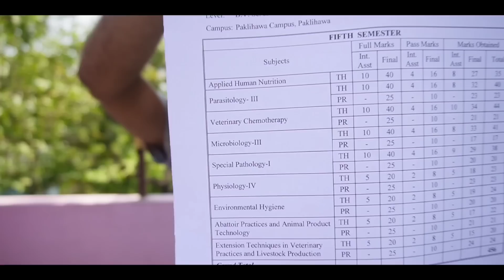*SEE 2080* Low GPA Motivation🔥| Results Day Special | Anurag Silwal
SEE 2080 LATEST UPDATE | SEE 2080 RESULT DATE | SEE 2080 RESULT UPDATE | SEE 2079 RESULT LATEST NEWS | SEE 2080 RESULT NEWS

This video will guide you for the following queries :
How to get 4 GPA in SEE 2078
1) How to get good marks in nepali
2) How to get A+ in Nepali Class 10
3) How to get A+ GPA in Nepal
4)How to get 4 GPA in SEE
5)SEE 2079 Nepali
6)Nepali class 10
7) New course for plus two in Nepal
8) Criteria for studying Science in Nepal
9) which subject is best after see
10) which subject is best after see in nepal
11) which subject is best after class 10
12) which subject is best after see
13) which subject is best after see in nepal
14) which subject is best after class 10
15) after see which subject is best in nepal
16) after see course in nepal
17) after see
18) after see in nepal
19) after see exam
20) after class 10 which course is best
21) see news nepalsee paxi k padhne
22) see paxi k padne
23) see paxi k garne
24) after see entrance preparation
25) after see entrance preparation questions
26)  after see entrance preparation science
27) after see bridge course
28) entrance preparation for class 11
29) entrance preparation for class 11 science
30) entrance preparation after see
31) entrance preparation for class 11 after see
32) entrance preparation for class 11 management
Topic I tried to include in this video :-
SEE and NEB related information
Neb new update 2078
Neb news 2078
Neb news nepal
Neb update 2078
Latest update neb 2078
Neb
National examination Board
SEE AND NEB UPDATE 2078
HSEB Board
See news
Class 11 news 2078
Class 12 news 2078
Class 10 news 2078
neb news nepal
neb news
see exam
National examination board nepal
news about neb exam 2078
see update
see exam update
neb news nepal
see exam latest news
see exam update news
latest news about see exam in nepal
see news
seeexam 2078news
see nepal
see update nepal
see 2078
neb
neb 2078
neb class 12
11 12 exam news nepal
see new news in nepal
see latest news nepal
see 1112exam
see
see in nepal news
neb result and news
see news update
see news nepal today
see exam news update
nepali news seeexam
see update 2078
seenepal news
nebexam latest news
class 11 exam nepal
education news nepal
see update news
see exam new update
see nepal news
neb exam latest news
education news nepal
see update news
see 2078 update
neb news
see newsnepal
see exam news
11 12 exam news nepal
see exam update
neb exam news
see update nepal
neb exam
nepal lockdown news

Timestamps:
00:00 My Result Marksheet
03:21 Low GPA in SEE Motivation
This video contains information on bolow topics:
how to calculate see gpa, see exam ko gpa kasari calculate garxa, see grade increment exam mews 2079